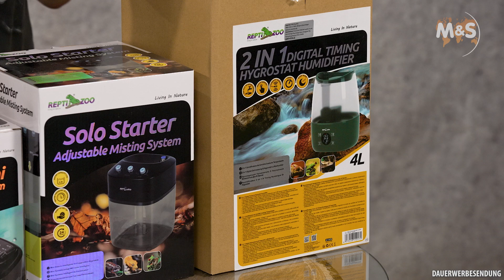🌡️ Temperatur- und Feuchtigkeitsregulierung im Terrarium 💧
In der heutigen Folge geht es um das Thema Temperatur- und Feuchtigkeitsregulierung im Terrarium. Stefan Broghammer erklärt euch was muss man Grundsächlich beachten muss um ein gutes Klima in seinem Terrarium zu schaffen. Gezeigt werden Heatpanels, Thermostate & Hygrostate, Beregnungsanlagen und vieles mehr um die optimale Temperatur und Luftfeuchtigkeit im Terrarium zu erreichen.

► Welches Heatpanel bei welcher Terrarium Größe?

►►► Videos ◄◄◄

►►► Produkte ◄◄◄